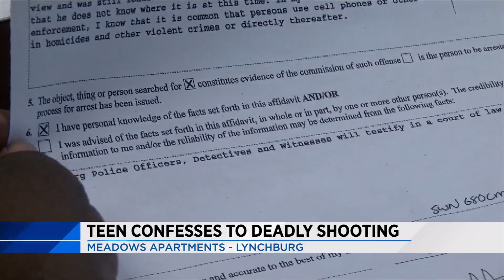10 News Evening Update for May 30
Alexa Evening News Brief for May 30